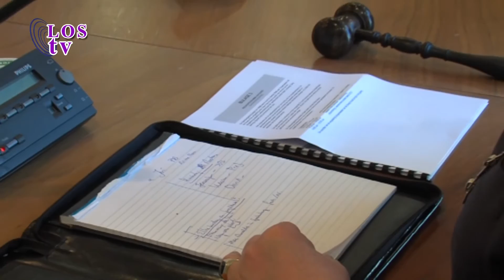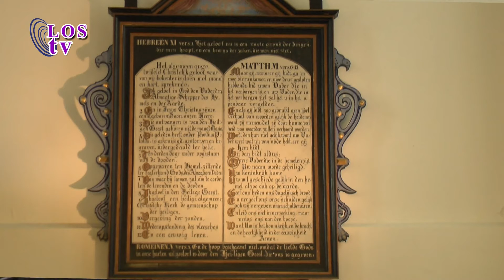Spakenburg NU! - Vrijdag 17 maart 2012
Het lokale nieuwsmagazine van de Lokale Omroep Spakenburg met daarin aandacht voor het actuele nieuws en achtergronden.

Opgenomen op: 17 maart 2012
LOS Nieuwsvideo